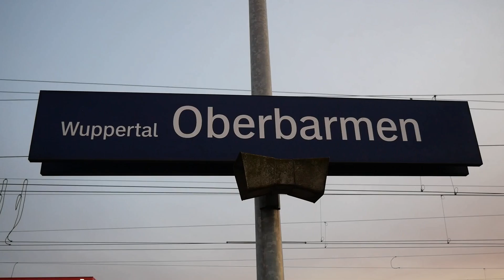Eisenbahnverkehr in Wuppertal Oberbarmen Mit Br 442 429 185 412 211 648 462 401 402 4462 101 193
Eisenbahnverkehr in Wuppertal Oberbarmen Mit Br 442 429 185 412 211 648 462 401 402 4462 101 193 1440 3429

Ort: Wuppertal
Bahnhof: Oberbarmen
Land: NRW

Strecke:
Besonderheiten:
Aufnahmezeit: 2023